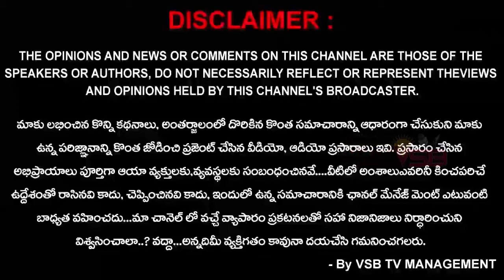నగరపాలక సంస్థకి పన్ను బకాయిలు 30 కోట్ల పై మాటే..? || VSB TV